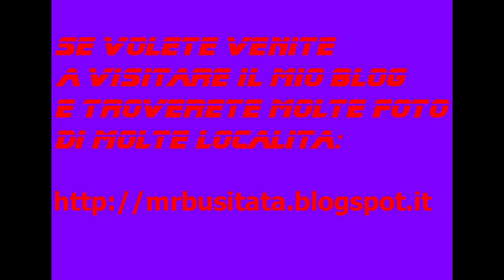Rubrica: I miei giri in MTB Maggio 2014 tappa 06 parte 2 "Castelnovo Del Friuli"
Rubrica: I miei giri in MTB Maggio 2014 tappa 06 "Castelnovo Del Friuli: andando verso la località Celante"

(SecondaParte)